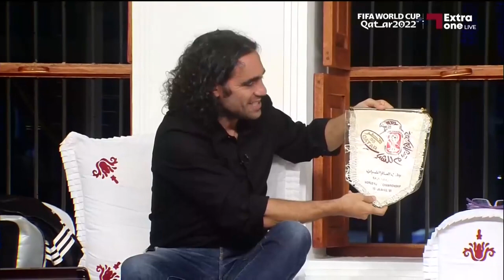Juan Pablo Sorín cantando para Argentina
خوان بابلو سورين